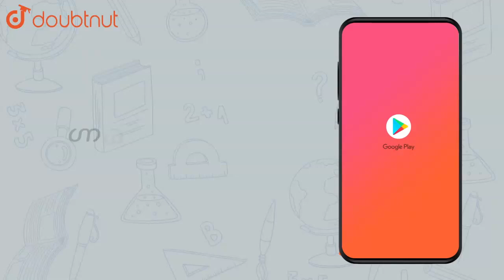"If `A=[[0, -tan (alpha/2)], [ tan (alpha/2), 0]]` and `I` is the | Class 12 Maths | Doubtnut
"If `A=[[0,  -tan (alpha/2)], [ tan (alpha/2),  0]]`  and `I` is the identity matrix of order 2 ,
show that `I+A=(I-A)[[cos alpha,  -sin alpha],[  sin alpha,  cos alpha]]`"

Online Class में Admission लेने के लिए यहाँ click करें :
👉 Class 12 | CBSE Boards | English Medium :

👉 Have Any Query? Ask Us.